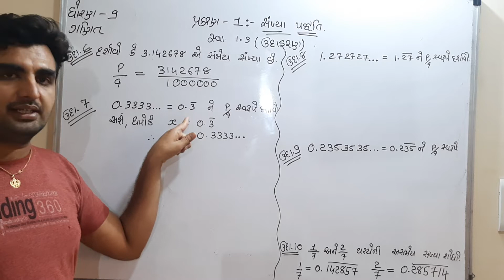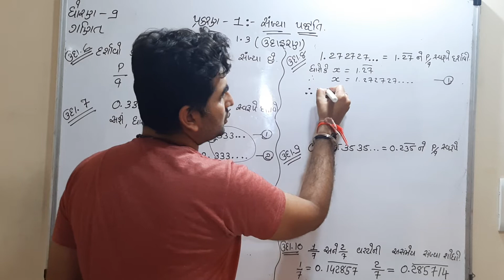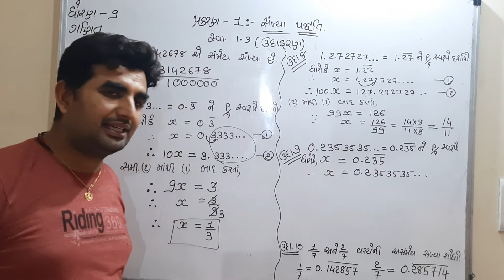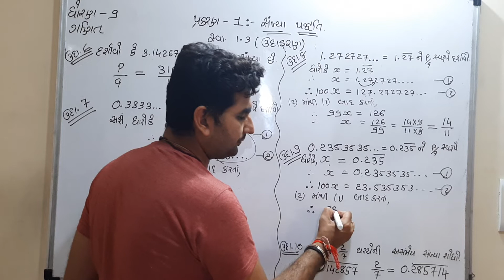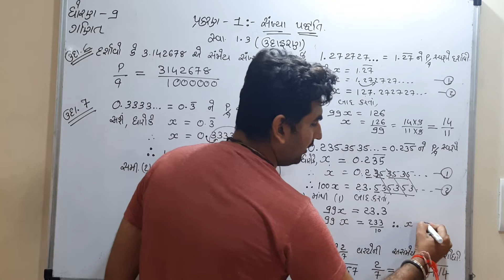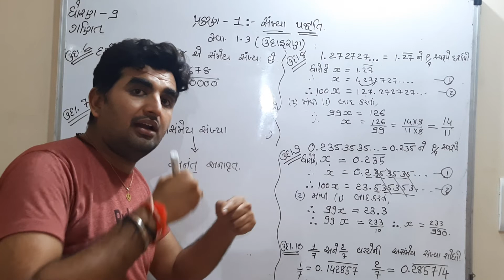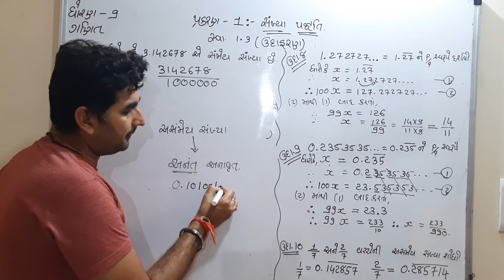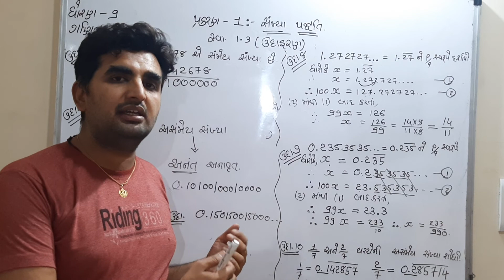ધોરણ 9 : ગણિત : 1.સંખ્યા પદ્ધતિ : ઉદાહરણ 6,7,8,9,10